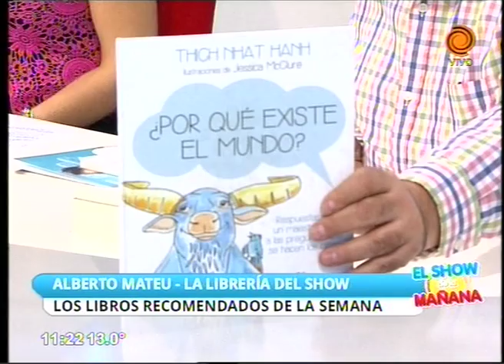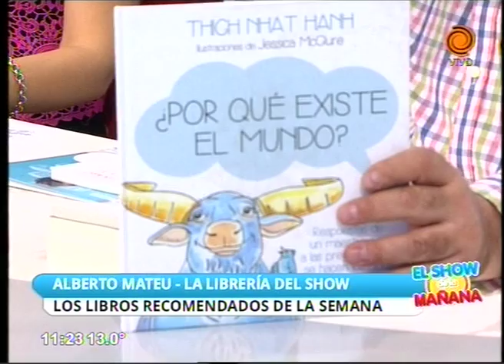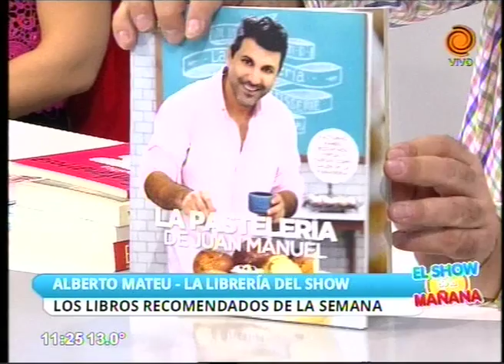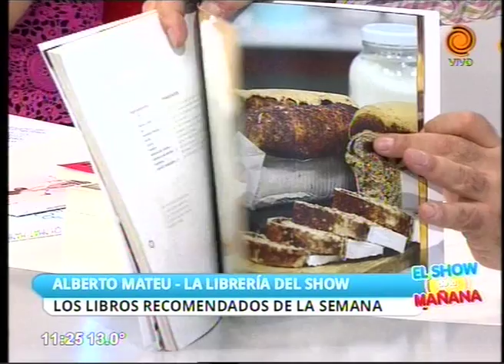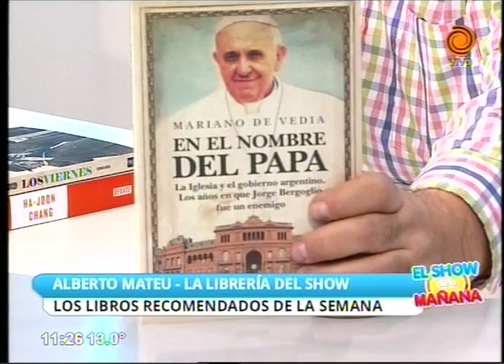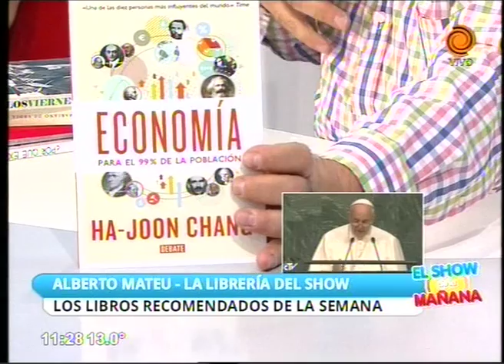Alberto Mateu recomienda los libros de la semana 25 09 2015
Para conocer las novedades y recomendaciones en el mundo literiario, Alberto Mateu presenta los libros de la semana.